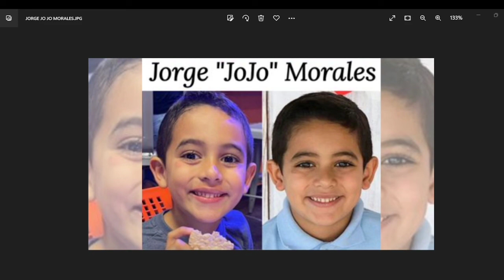***BREAKING NEWS*** VEHICLE AND ITEMS CONNECTED TO JORGE "JOJO" MORALES FOUND IN LITTLETON MAINE!!!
ALCOHOLICS ANONYMOUS